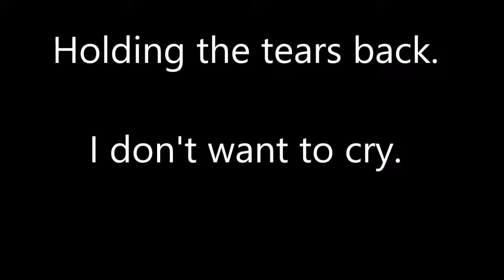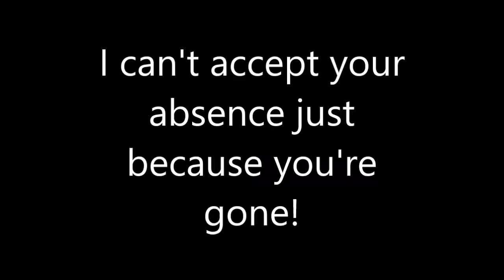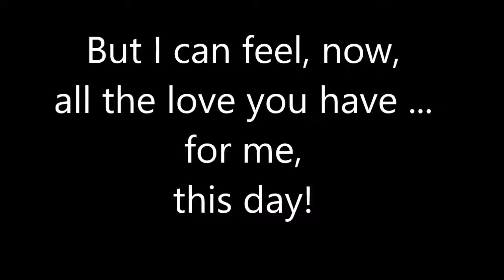Carols Tunes Absence Lyrics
Proposed Lyrics to Carols Tunes Original Composition Absence